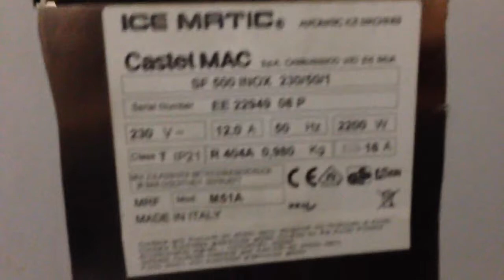Icematic crushed ice machine